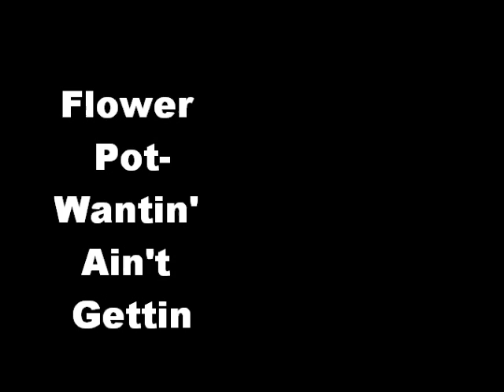Flower Pot-Wantin' Ain't Gettin'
This cool little psychedelic head swirler was on Vault and was released in 1967. The Band was San Francisco, California. Thanks to heavenlyblueorange for the info! Greatly Appreciated!